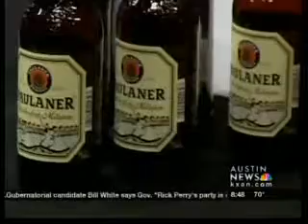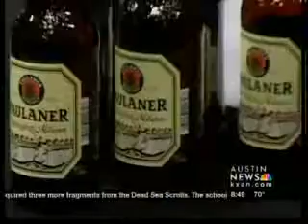Twin Liquors oktoberfest beer blowout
Twin Liquors shows off their fall beers.